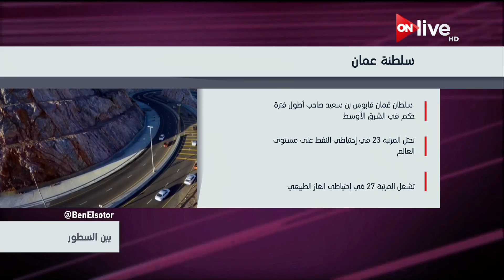بين السطور - الموقع الجغرافي لسلطنة عمان عنوان الأهمية وليس النفط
"بين السطور - الموقع الجغرافي لسلطنة عمان عنوان الأهمية وليس النفط - حلقة (الأحد 4 فبراير 2018 )

 الموقع الرسمي للقناة ..